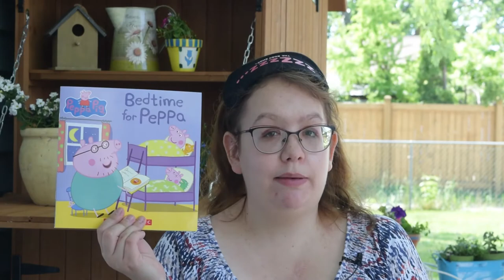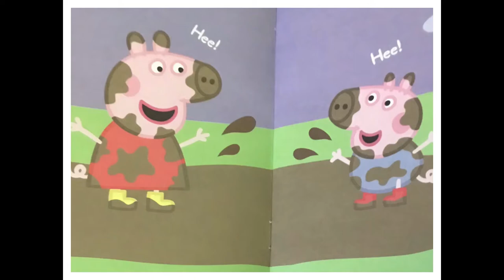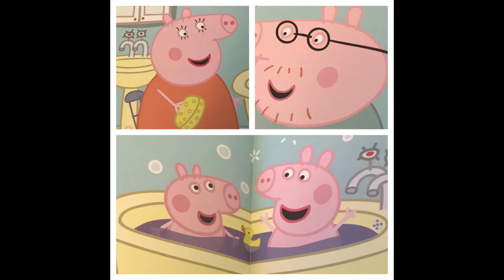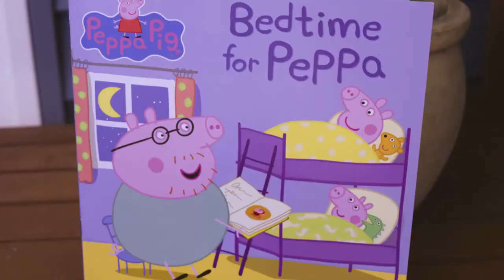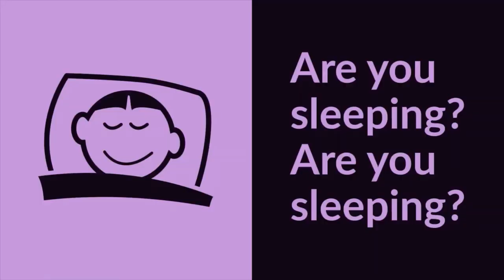Rhyme & Storytime: Bedtime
The Word of the Week is Bedtime.